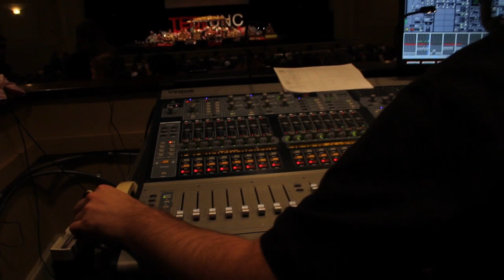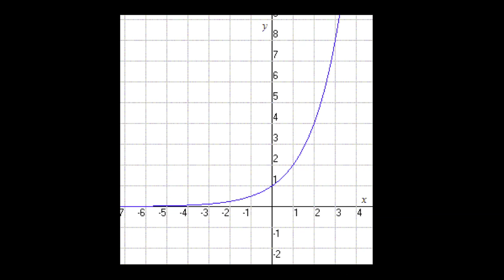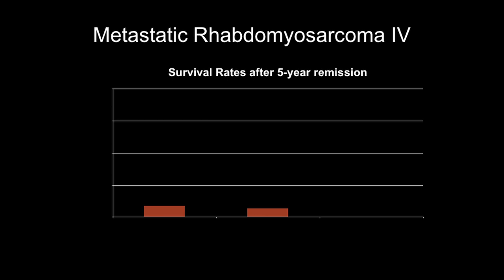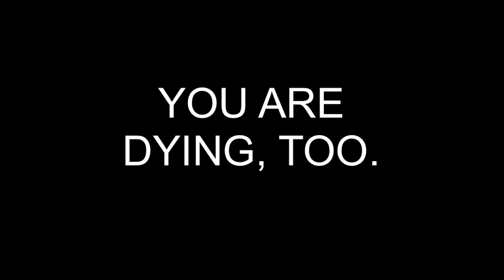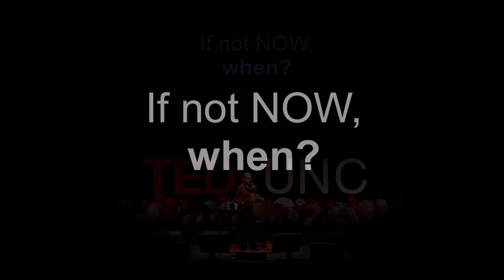If not now, when? Laura Rozo at TEDxUNC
Laura Rozo is a junior at the University of North Carolina at Chapel Hill.